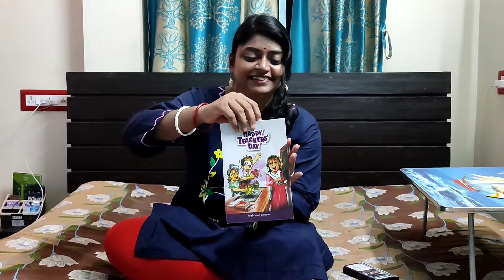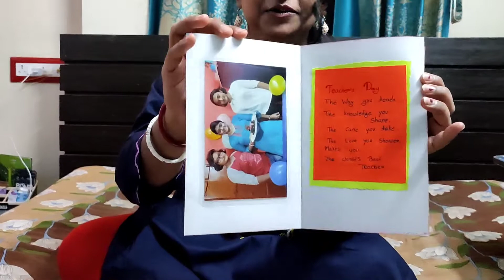Teachers' Day special vlog🎊🎉a tribute to my teachers❤️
Welcome to khawai jibon sathe adda❤️

 To me, Teachers' Day means and tribute to all my teachers❤️